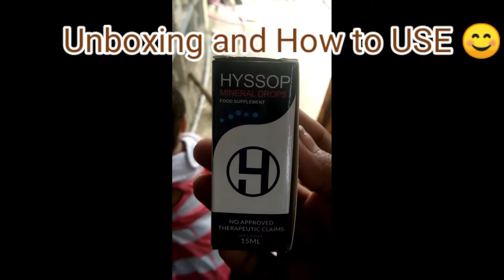How to Use Hyssop Mineral Drops